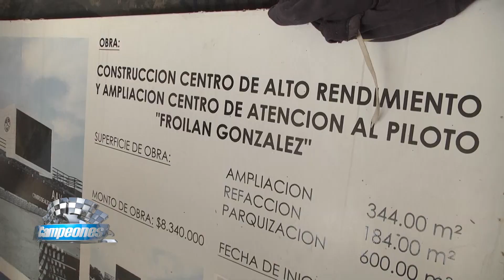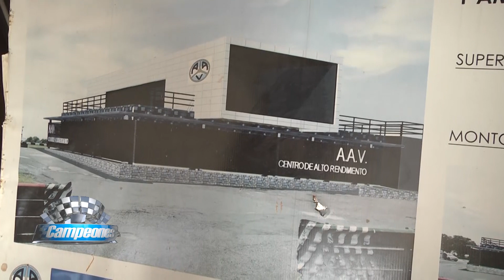FERNANDO CROCERI CENTRO DE ALTO RENDIMIENTO FROILAN GONZALEZ AUTODROMO DE BS AS